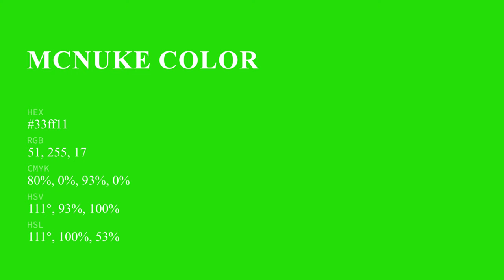McNuke color 33ff11 hex color - Green color - Warm color 33ff11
What color is McNuke ? 33ff11 hex color - Green color - Warm color 33ff11

Hex 33ff11 Color Code is also known as McNuke color.